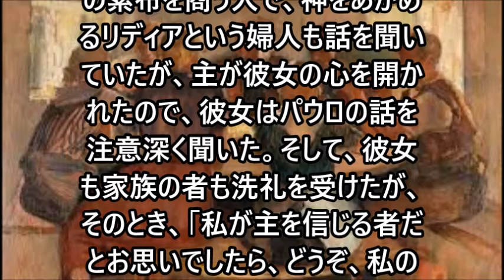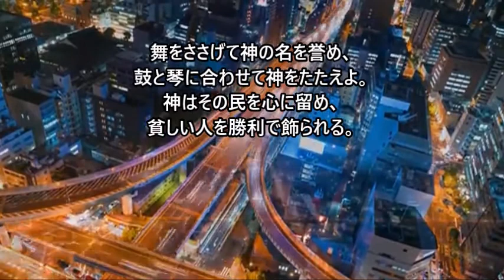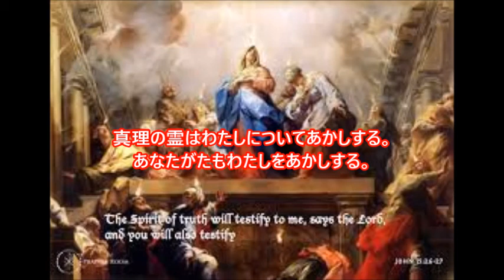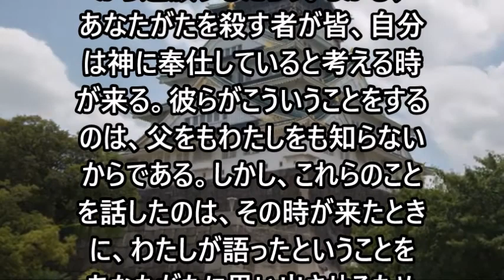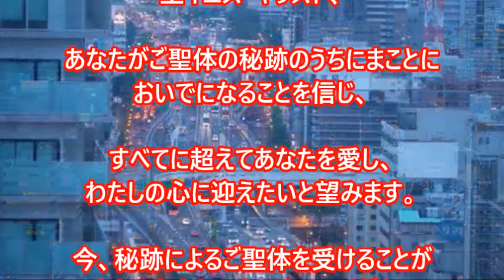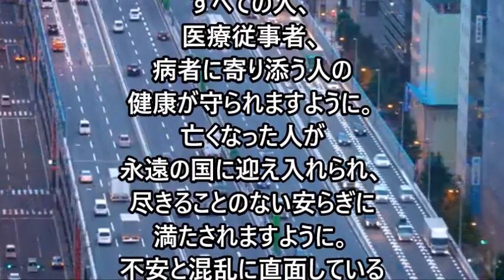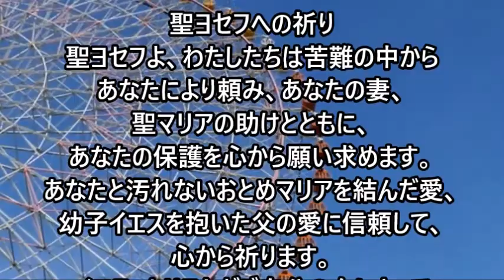ミサの歌と朗読、2021.5.10 (月)